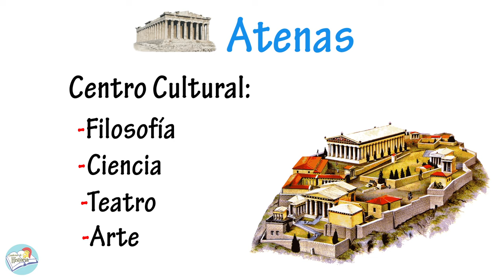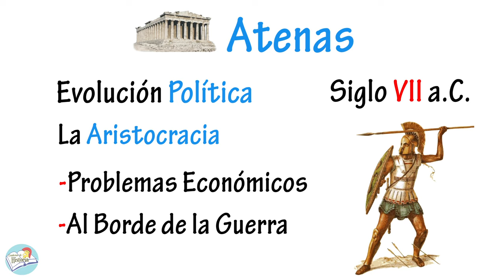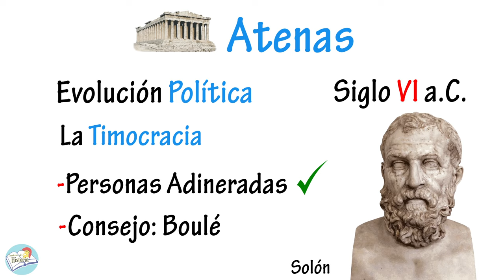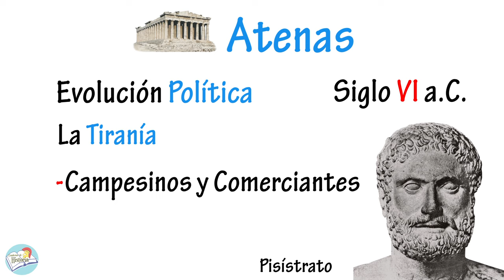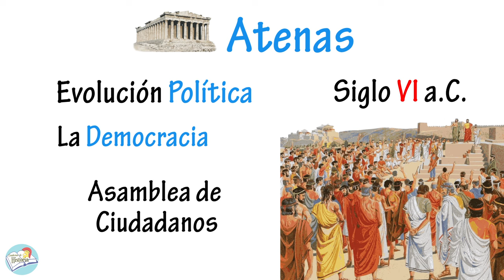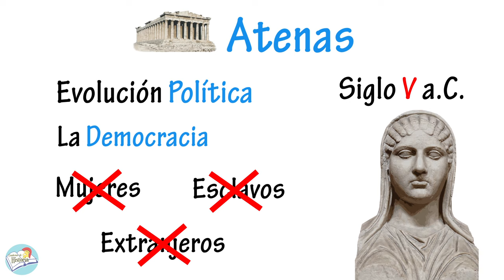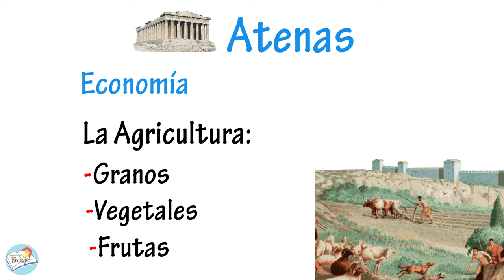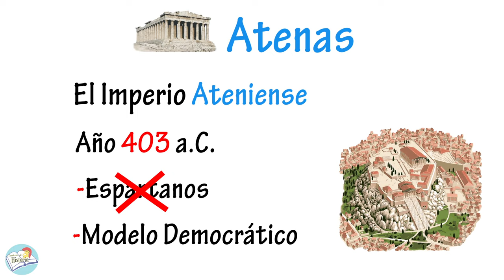La Antigua Grecia: ATENAS - Resumen | Evolución Política, Organización Social, Economía...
En este video repasaremos la Historia de la Antigua Atenas. Veremos su evolución política (monarquía, aristocracia, timocracia, democracia), su organización social, sus principales actividades económicas y la construcción del Imperio Marítimo Ateniense.